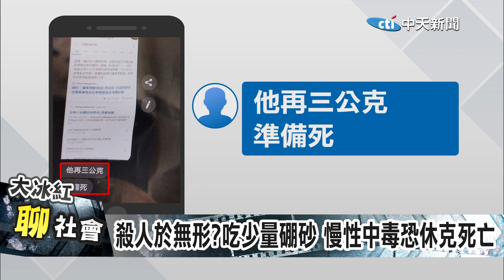【大冰紅聊社會】恐怖!國中女遭下毒 只因「弄掉鉛筆盒」 │中天社會頻道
這集
嘉義一所國中
發生了女學生遭 下毒 事件
而兇手竟然是她的同班同學
她用 硼砂 加水稀釋
偷偷注入被害人的水壺內
長達3個多月
導致被害人暴瘦8公斤
身體健康也出現問題
而動手的原因
竟然只是因為"鉛筆盒被用掉了"
誇張行徑 令人難以想像

請搜尋#忤惡

◎老Z調查線     每週一 四  23:00首播
◎懸案橞客室    每週五　   23:00首播

台灣社會重案秘辛、破案關鍵，種種難以解釋現象，帶您解密。

◎娟香聊啥米
國外重大懸案揭密，網友鄉民加入鍵盤辦案，會有破案的那一天嗎？

◎忤惡別陰陽
命案現場靈異現象不斷，錯別字實地採訪經歷分析，帶您聽不一樣的"鬼故事"。

◎開香達人
開箱各種職業訪談 揭開不同職業的辛苦談

◎微物偵探"翎"距離
蛛絲馬跡不錯過，微物跡證成關鍵，鑑識專家、偵查隊長帶您看如何科學辦案。